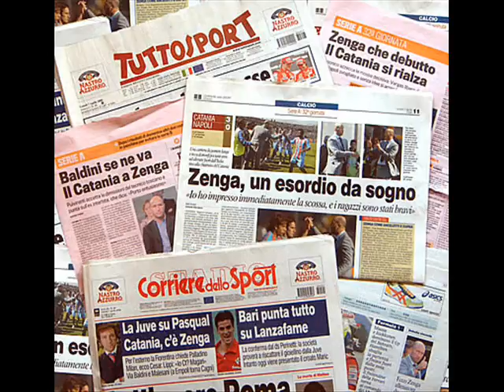RASSEGNA STAMPA _ PAGINA SPORTIVA ROMA 2 LIVERPOOL 1 RADIO IES PARTE 2 F.GRASSELLI E C.LAZOTTI